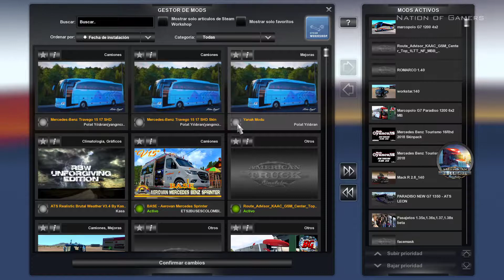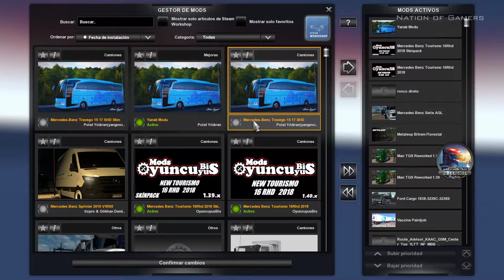🚌 Mercedes-Benz Travego 15/17 Shd ATS and ETS2 1.40 🔥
Requisitos Mínimos American Truck Simulator:
SO: Windows 7 64-bit
Procesador: Dual core CPU 2.4 GHz
Memoria: 4 GB de RAM
Gráficos: GeForce GTS 450-class (Intel HD 4000)
Almacenamiento: 4 GB de espacio disponible